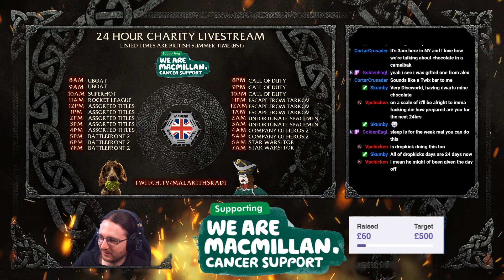MAIDEN VOYAGE - UBOAT #1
This footage was recorded during the 24 Hour Charity livestream for Macmillan Cancer Support
A big thankyou to all those who donated, supported or otherwise helped make reaching the goal possible!